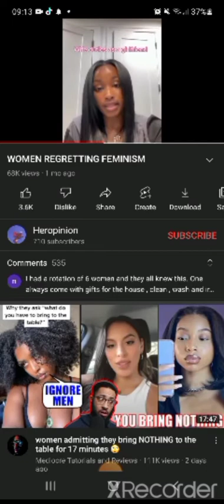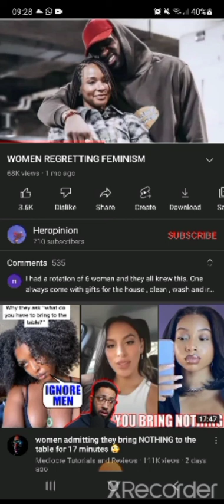RE: When Women regret Feminism